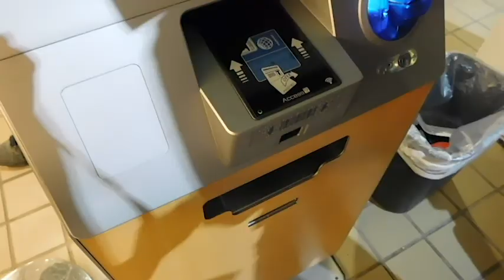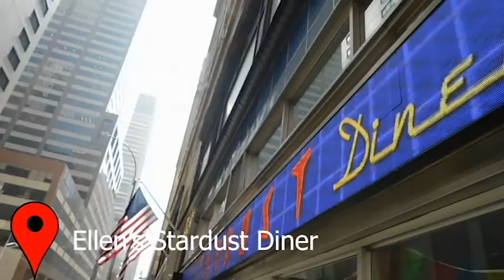QUICKEST TRIP TO NEW YORK CITY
Probably the fasted trip to NYC in history!